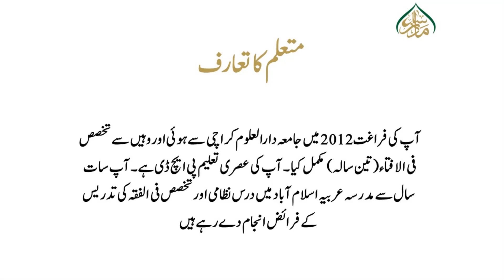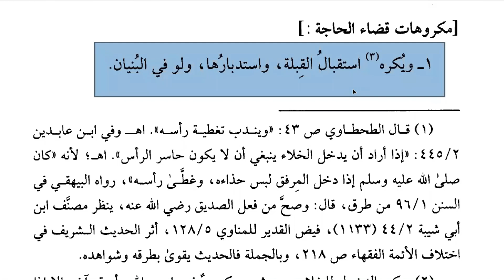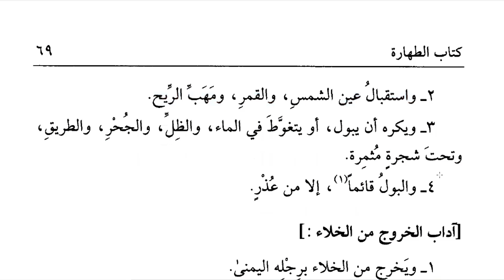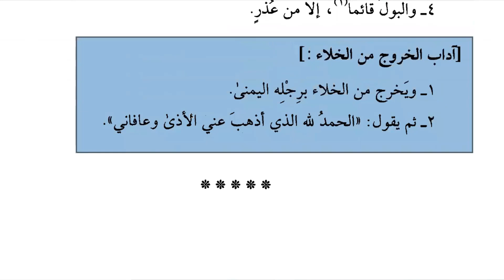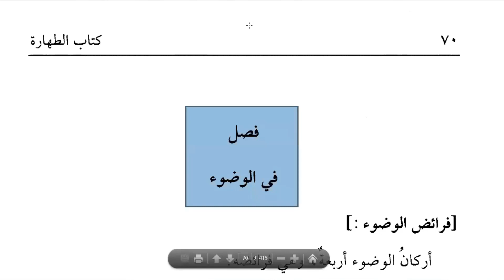Noor ul Izah Lesson 08 نور الایضاح سبق08 فی آداب قضاء الحاجۃ